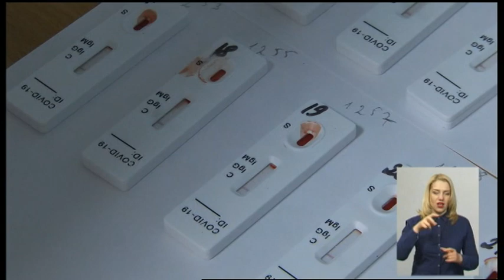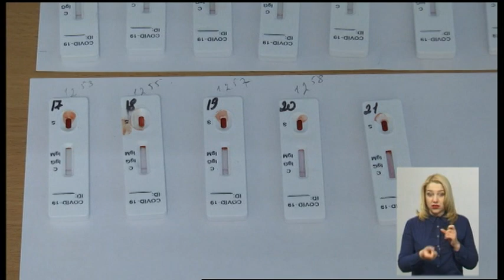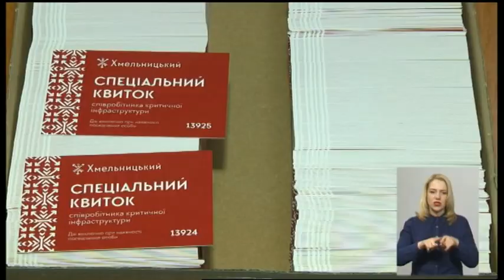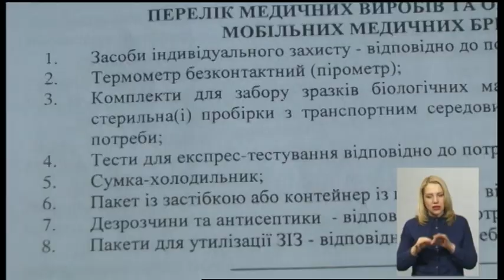10.04.2020. Новини. 19:00